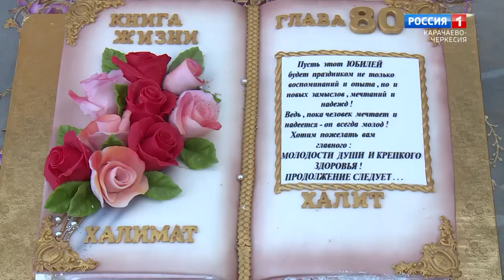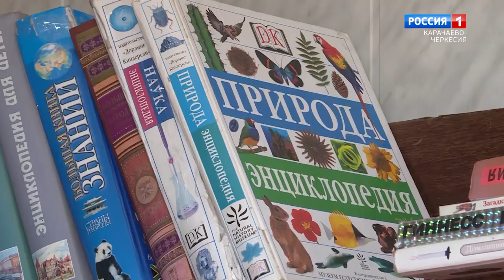"Тепло очага" (на карачаевском языке)